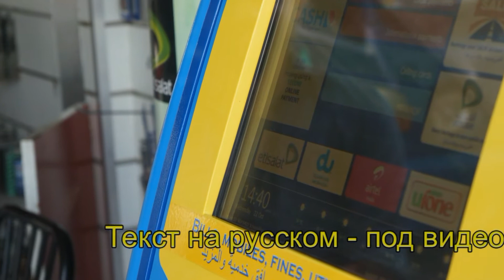Taunigma in UAE: expats use it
Путешествуя по оазису Аль Айн, ОАЭ, мы обнаружили один из терминалов Таунигма-Киоск и заговорили с отходящим от терминала прохожим. Оказалось - он постоянный клиент этого терминала.
Никита: Вы используете это?
Клиент: Да, да. Наличные, помещаю внутрь, ввожу номер, всё ОК!